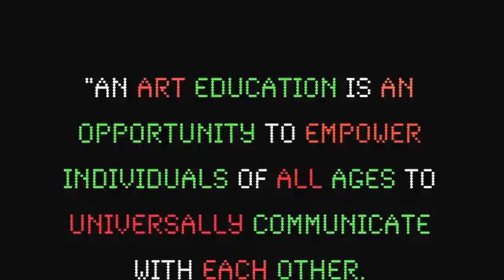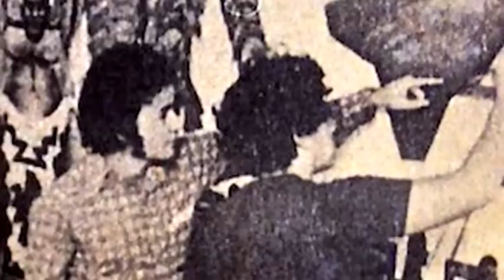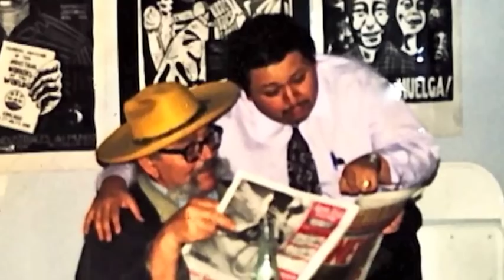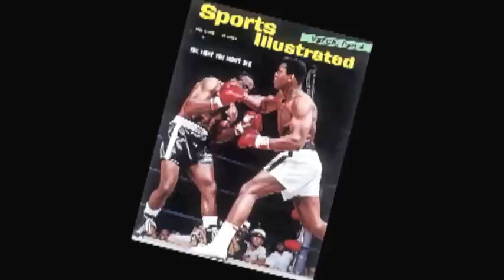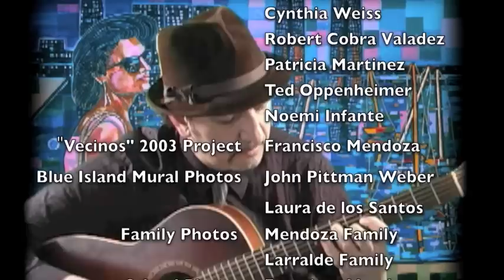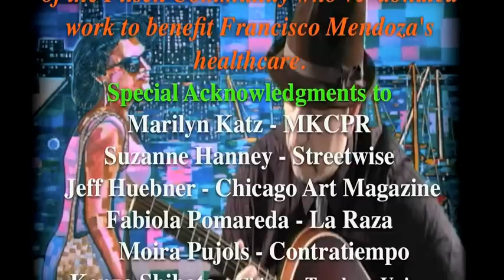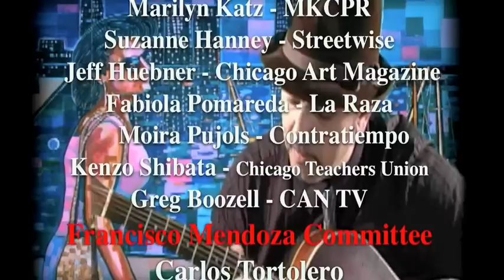CEO Artist Mark Nelson's "Pancho" the art of Francisco Mendoza HD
On March 12, 2012, Francisco Mendoza, artist, teacher, friend left our world to the second half of his journey as described by the ancient ones. His time here was bountiful yet short, joyful and industrious. I met Francisco 25 years ago where he was working in the Chicago neighborhood of Pilsen. He introduced me to everyone like an ambassador from another country and at the same time praised each person I met in front of them; you could see how he illuminated people by what he found fascinating about each person. It was genuine and left an impression on myself on what pride he took in knowing each person's talent and positive traits. The adults beamed like the kids, and so it went. I remember riding the subway train to his house at least once, on the south side of Chicago, and his mom fixed us up some dinner. We talked about visions and projects, artists teaching in the public schools, and working with inner city kids. I shared about my experiences in Panama and how I wished to return and work with youth in Panama. While enrolled in a certification class for Producer status at Chicago Access TV, Francisco allowed me to tape a live studio interview of him. This 45-minute show had the potential to be a series. Cable access aired our recorded show numerous times that year and I knew Francisco was a bit disappointed that I could not continue with more shows, however he was more than understanding about how valuable my time with my new born daughter was and still is. What Francisco did change in my life was in affect, the decision to pursue an art-teaching career in the Chicago Public Schools. Intrigued by his students' large mosaics and mural projects, and the support of his school in guiding youthful energy into productive ways, destiny led me to a school of my own where I carried on this torch on the north side of the city. Keeping in touch over the years, Francisco and I eventually ended up neighbors with him living on the very next street. In 2003, I made a video documentary titled "Vecinos" (neighbors) about friends and artists in Pilsen that complimented our 18th St. Pilsen Open Studios project. Of course, Francisco was the feature star of that video and could do no wrong. We screened that video live, on cable, and finally on YouTube where it can be seen here on my channel today. Many characters were encountered on that project but Francisco's story would not be as closely examined until 2011 when he contacted me about some advice on health and CPS employment issues. Subsequently he would inform some of us as to the the deadly nature of his health challenges and the ugly mess of his teaching post being terminated callously. We organized as a committee, as a community, and as a family of friends. Everyone came out to pour on the love, appreciation, and recognition of how he had altered the course and outlook of thousands of lives. I collaborated with Francisco again on a video with the assistance and testimonies telling his positive journey leaving out any references to his cancer or CPS/Union contract negotiations. It was to be a celebration of living and living large (ok..a little Pun for Pancho). Everyone came out by the thousands, smothered him with admiration. The next day Francisco told me he felt like he was walking on clouds even though he was staring death directly in the face. For his final year with us he endured a quadruple bypass, multiple tumor removals, radiation and chemotherapy, and yet this was one of the most happiest times of his life. Even as recent as last Fall of 2011, he was out socializing, showing up to art openings and events. After December, his calls became sporadic; some days were good and some bad. It was usually around how much energy he had left after treatments and fighting his opponent, the cancer. We (friends, family, former students) gave him closure and peace, and as James his nephew stated, he drifted off into a long peaceful sleep knowing how much he was truly appreciated and acknowledged for sharing his talent, joy, humor, and positive philosophy to all he came in contact with over the years. So I hope you enjoy personal testimony to a person who gave so much of himself to so many.